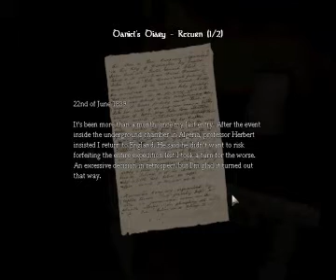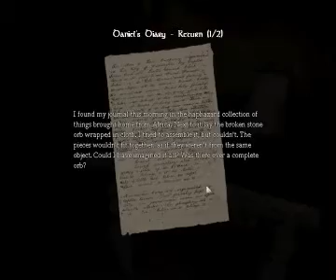Lets Play: Amnesia [Part 13]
part 13, and i run right into watery hell.